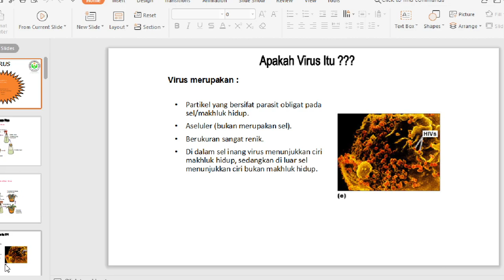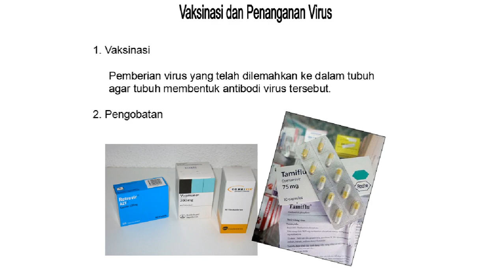10 A/B (BIOLOGI) - KAMIS 10 SEPTEMBER 2020